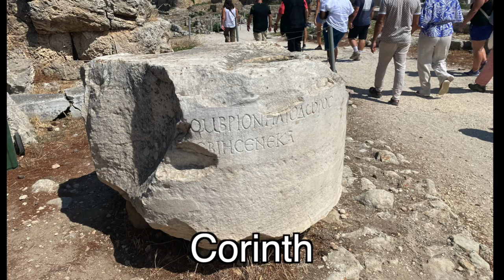Walking in the Footsteps of Paul & John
What we did on our summer vacation...16 day journey in Turkey and Greece